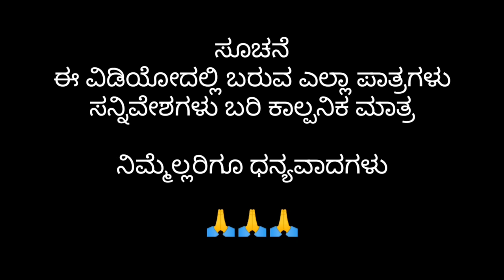ಡಾನ್ ಕಿತಾಪತಿ | Shankar Ambiger Jamkhandi | Uttarakarnataka | Comedy Video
Artist
Shankar Ambiger
Basavaraj Jagadal
Ravi Kambagi
Nil Nayak sir
Shankar Hanchanal
Prakash Ganachari

Shankar Ambiger
Balaraj Madurakhandi

Thanks to
Muttu Bajantri
Shirasu Saroor